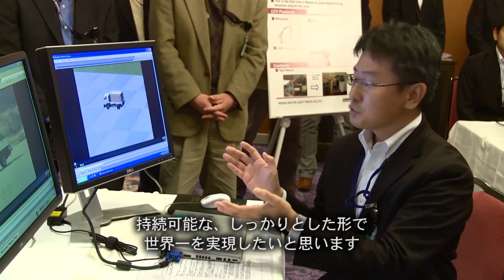ゴーン社長、日産ライトトラックを訪問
10月24日、カルロス・ゴーン社長は日産ライトトラック株式会社（さいたま市・アンディパーマー社長）を訪問しました。